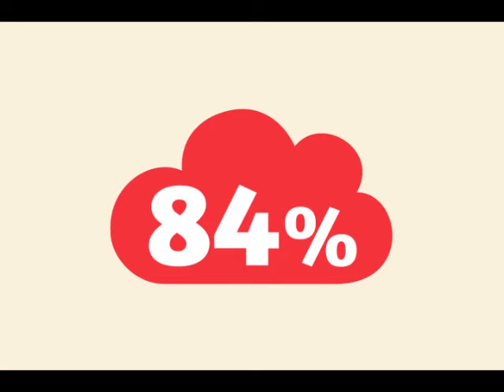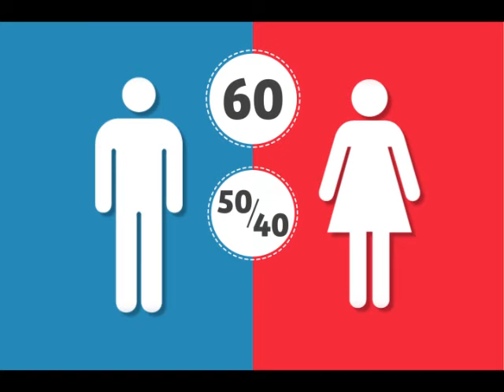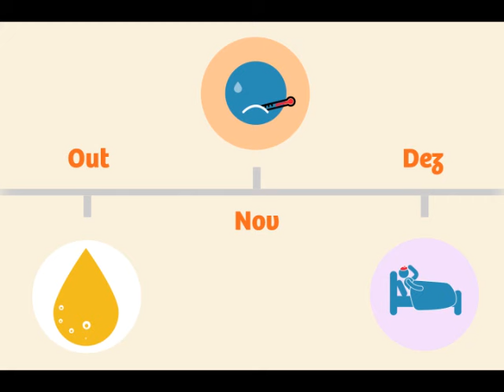O que é Mieloma Múltiplo?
Saiba quais são os sintomas mais comuns e como é feito o diagnóstico do Mieloma Múltiplo.